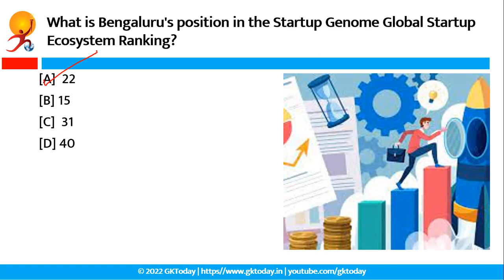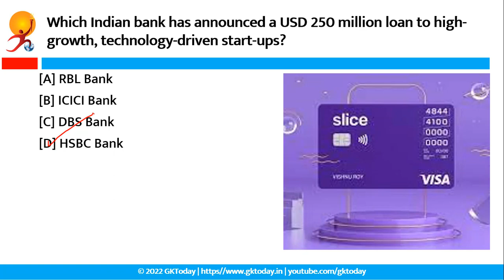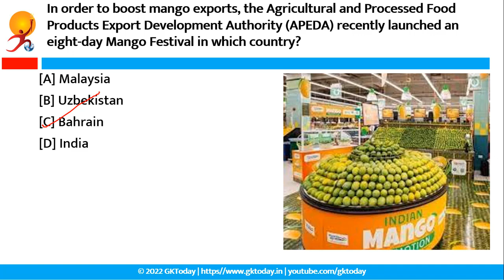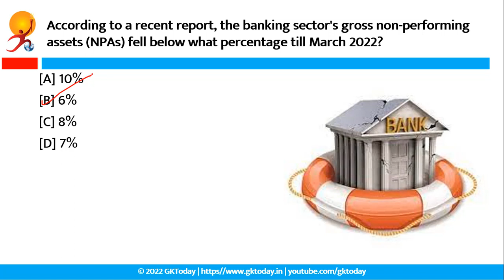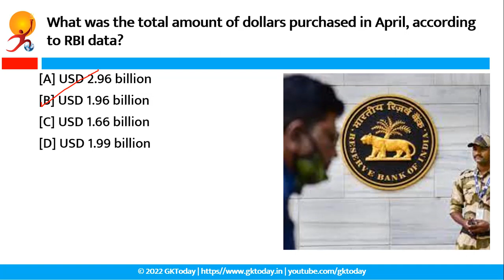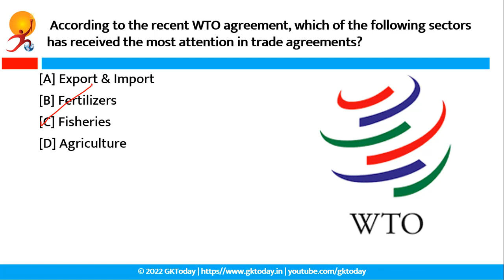20 June 2022 | Banking Current Affairs | Economy Current Affairs by GK Today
In this video, Palak Khandelwal discusses Banking Current Affairs and Current Affairs related to Business, Economy and Finance for banking exams such as IBPS, RBI, SBI, Rbi Grade B, NABARD and other banking and finance related exams of 20 June 2022.